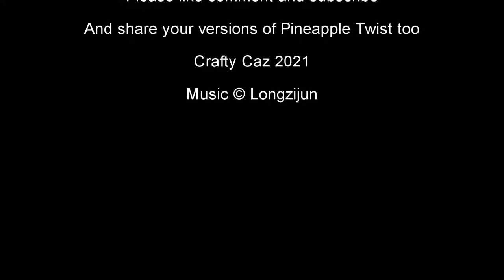Pineapple Twist Patterned Beanie Tutorial | 🍍 Sentro 48 | Circular Knitting Machines (Short Version)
🍍How to make an intricately patterned beanie on your Sentro 48 or any other 48 needle knitting machine. 🍍After watching videos from Karen @ myAddi and Leonid @ Addi Express Tricks and Discoveries, I tried the techniques out on the Sentro 48.
The stitches translated differenty due mainly to the 2 needle difference (I suspect), but I just love it. "A Happy Accident" as Bob Ross used to say.

🍍Pineapple Twist Beanie 🍍
Circular Knitting Machine Hat Pattern
on a 48 Needle Sentro

1. Cast on normally over and under and knit 65 rows of plain knitting
2. Starting at needle 1 remove yarn from feeder and manually start wrapping 2 needles around the back around the front and around the back again crank to knit those needles, then put the yarn under the next single needle as it rises to knit ONE stitch as normal, carry on like this around the row until you get back to needle 1 (Wrap 2 knit 1 etc)
3. Do step 2 for 22 rows (without needing to remove yarn as you already have this in hand)
4. At row 23 the stitch wrap/knit changes. At needle 1 start by wrapping 2 needles crank to knit them, and then as the next 2 needles rise wrap them and so on for the complete row, stopping at needle 48 (no single knit stitch now)
5. Thread yarn back into feeder and slowly knit one full normal row and then another normal row stopping at needle 46 (Watch for dropped stitches)
6. Start wrapping again as in Step 3 but from needles 47 and 48 and so on until you get back to needle 48
7. Again put yarn back into feeder and do step 5 again remembering to stop at needle 46 on the second row of normal knitting.
8. Repeat step 6, and after that 5 & 6  over and over until you reach approx row 105 or the last pattern row you want for your project.
9. At needle one on row 105 (approx)  insert yarn into feeder again and knit normal rows until you reach row 110
10. Assemble your double skinned hat as usual and add a pom pom if desired :)

This produces a slightly slouchy beanie with a brim which can be folded up. If you want a shorter beanie reduce rows as necessary.

Pattern rows may not be precise as I was just practising initially, and ended up with a nice result. I hope you do too, it's a pretty fleixible pattern I think, but watch for those dropped stitches in the plain knitted rows of  Step 3 (might have been my yarn)